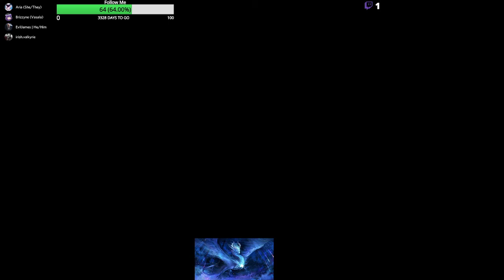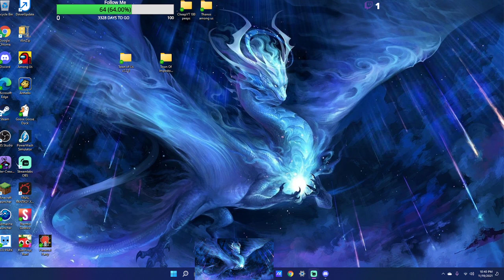This is a test upload video of my own twitch stream.  This is a friends Among Us Lobby, using the submerged map lobby.  I also intend to use my youtube channel to spread some positive messages.  Do forgive me for lacking video editing equipment and since I cannot guarantee what others say, I will tend to make all my videos not kid safe.  Nothing personal children.

Be good.  Be Strong. Be Safe.  Peace.